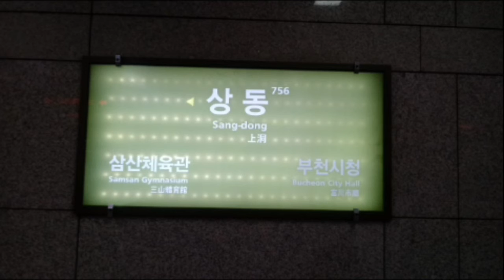(756) 서울7호선 상동역 역명판 (하선)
상동
Sang-dong
(756)